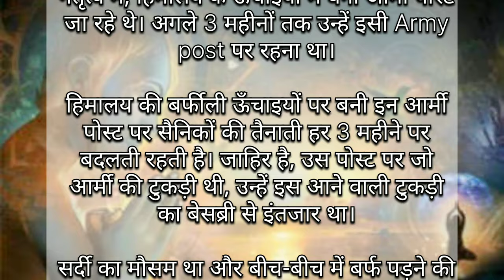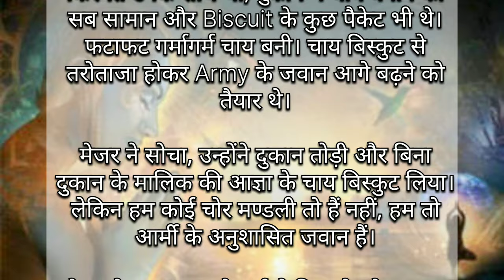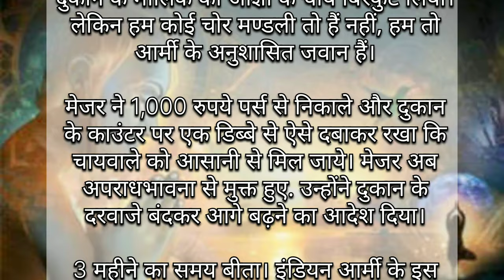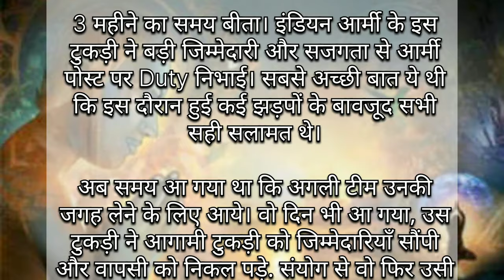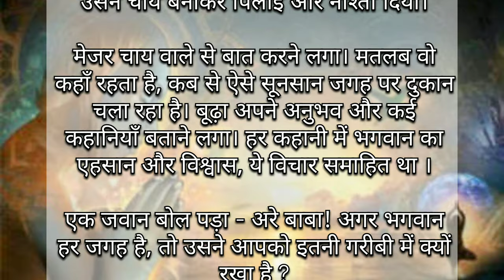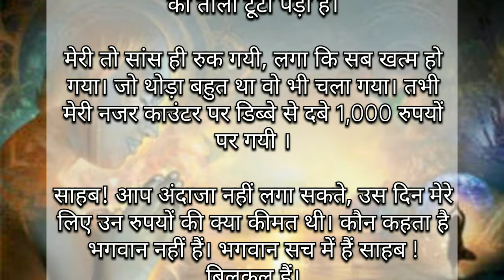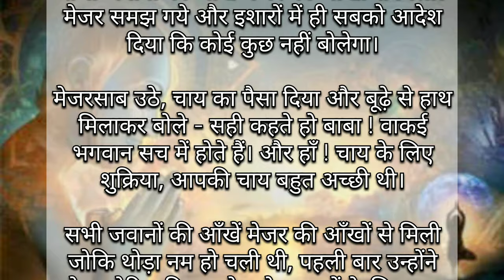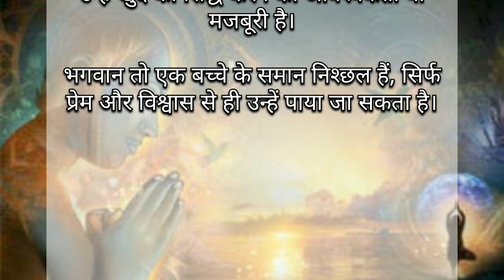क्या सच में भगवान होते हैं एक सच्ची घटना प्रेरणादायक कहानी Motivational story Emotional Story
क्या सच में भगवान होते हैं? एक सच्ची घटना | प्रेरणादायक कहानी | Motivational story |

Motivational story
क्या सच में भगवान होते हैं सच्ची कहानी motivational story
क्या भगवान हर जगह होते है
सच्ची घटना
आध्यात्मिक कहानी
प्रेरणादायक कहानी इमोशनल कहानी
हिंदी कहानियां
kya sach me bhagwan hote hain
kya bhagwan har jagah hai
sachchi kahani
spiritual story
inspirational story emotional story
hindi voice story